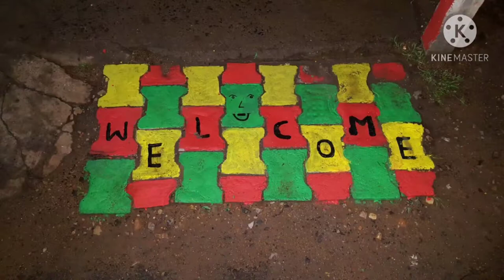ULB-802722 Movie by Alka Manalwar